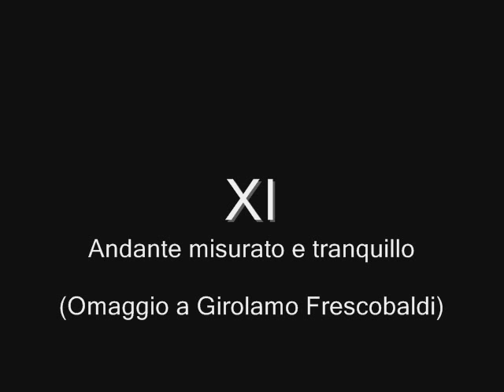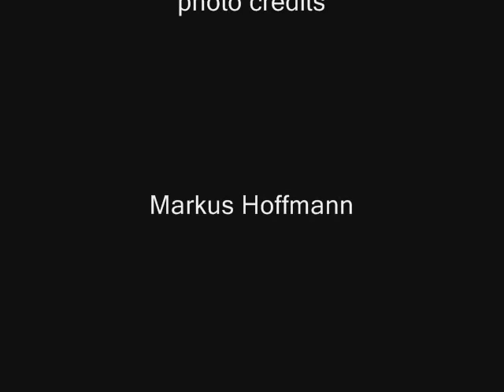György Ligeti, Musica Ricercata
Nare Karoyan, piano

recorded in 2011,  Karlsruhe

photos credits: Markus Hoffmann